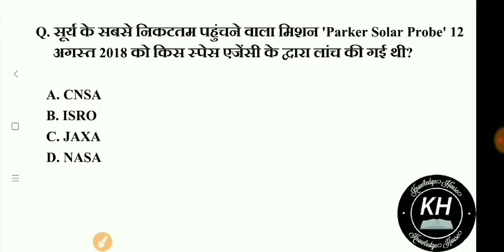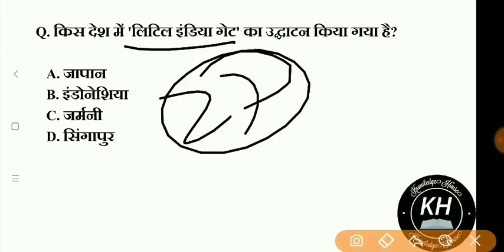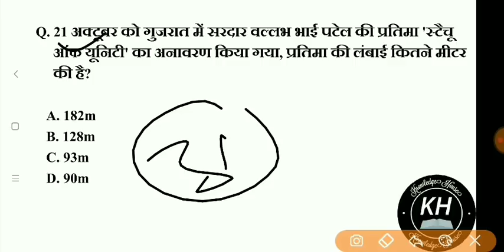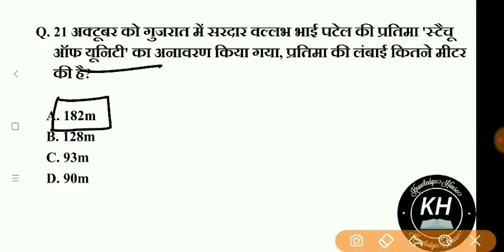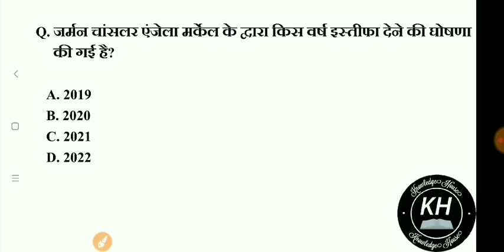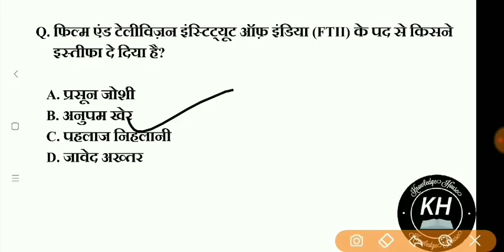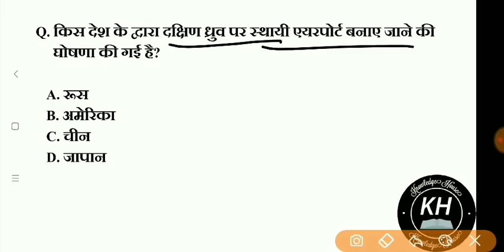1 November 2018 करेंट अफेयर्स हिंदी -Daily Current Affairs 2018 - UPSC/SSC /Bank/RBI/UGC/CLAT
1 November 2018 करेंट अफेयर्स हिंदी -Daily Current Affairs  2018 - UPSC/SSC GD/Bank/RBI/UGC/CLAT